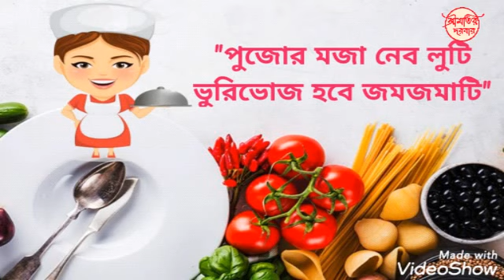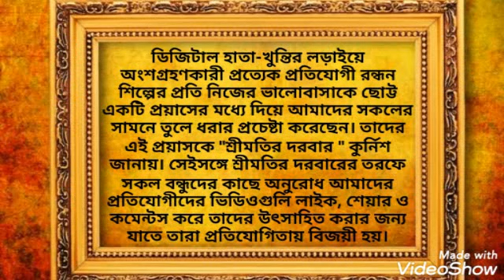শ্রীমতির দরবার /ডিজিটাল হাতা - খুন্তির লড়াই / প্রতিযোগী -ঝুমুর বিশ্বাস /ক্ষীর পুলি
অনলাইন রন্ধন প্রতিযোগিতা